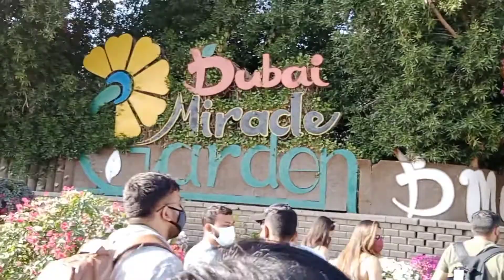Roaming Around at Dubai Meracle Garden, Dubai UAE (Part-1)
Credit's to the certain owners

allowans is made for "fair use" for purposes such as criticism, comment, news reporting, teaching, scholarship, education and research, Fair use is a use permitted by copyright statute that might otherwise be infringing.